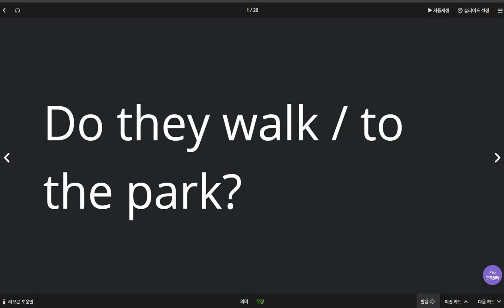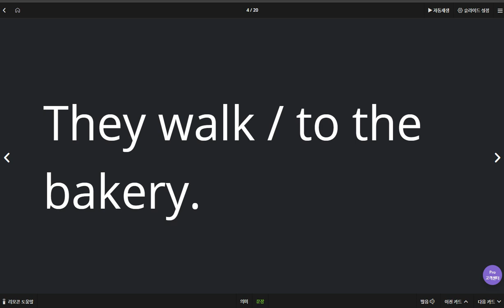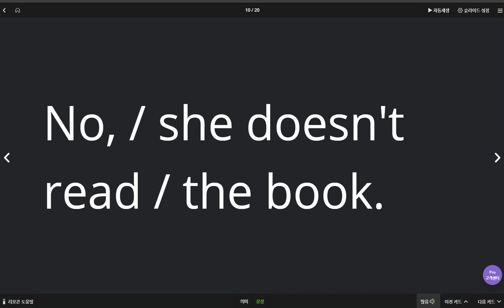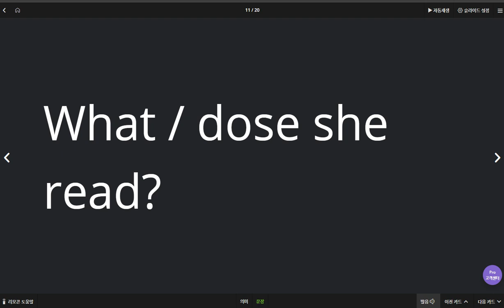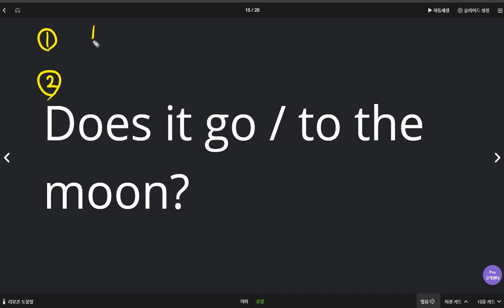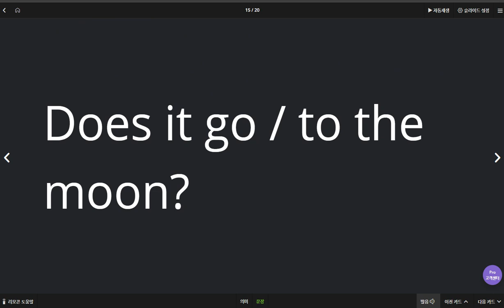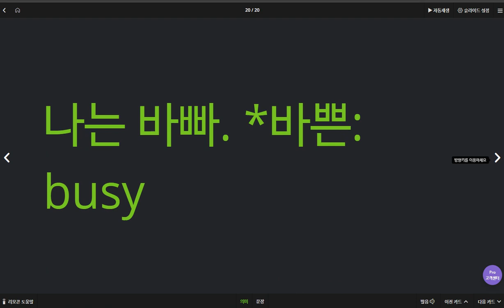김도헌 2020 04 02